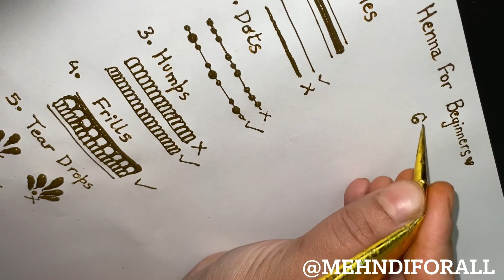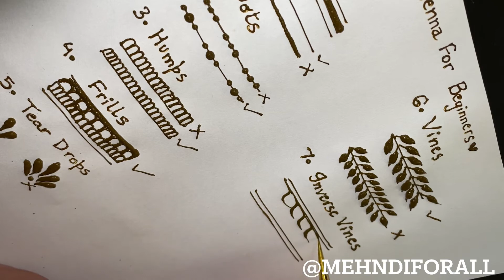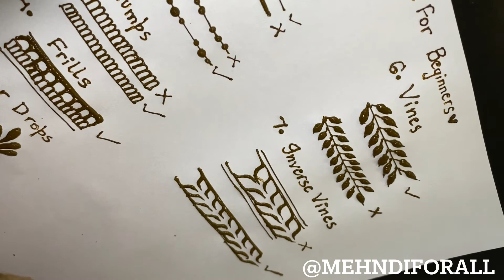Basic Henna class| Mehendi course| Mehndiforall| Day-1Tips and Tricks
This is the Part-1 basic henna elements for all beginners.
For free mehndi learning there is course which i will be uploading in my youtube channel.
Please practice with triple sifted henna cone. Learn to do henna fron simple to bridal in my henna classes and try to practice with these simple designs. You can get to see my latest sessions comming soon for free. . Hope this was helpful for all the mehndi/ henna lovers out there.. ☺️ If you like watching my tutorials...do like, share , comment and don't forget to subscribe to my YouTube channel & aslo don't forget to press the bell icon 🔔

learn👇

How To: 7 Different Henna Leaves and Roses / Flowers | Mehndiforall

mehandi,
mehndi design,
arabic mehndi,
mehndi party,
mehndi wedding party,
how to create bridal mehendi,
dulhan mehendi,
basic henna class
henna classes
learn to do henna
bridal mehndi in,
traditional mehndi,
mehndi for bride,
indian design mehndi design,
bridal mehndi wedding,
mehndi or mehendi,
arabic henna,
mehndi designs different,
mehandi,
mehndi design,
arabic mehndi,
eid henna design,
henna design for eid,
eid creation,
2021 henna,
2021 henna design,

mehndi party,
mehndi wedding party,
bridal mehndi in,
traditional mehndi,
mehndi for bride,
bridal mehndi wedding,
south asian wedding,
indian weddings,
how to start bridalhenna,
mehndi or mehendi,
arabic henna,
mehndi designs different,
modern bridal henna,
timeless henna,
traditional henna